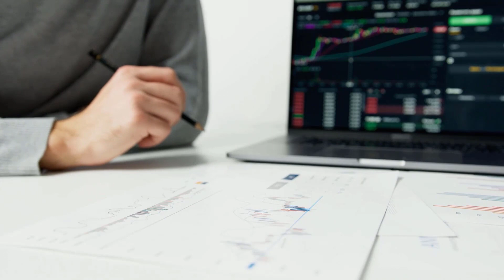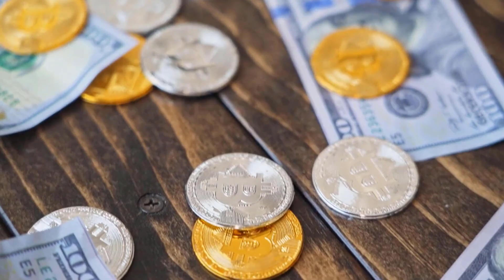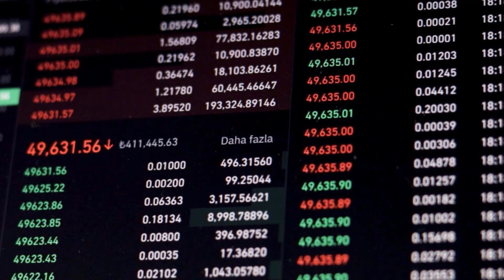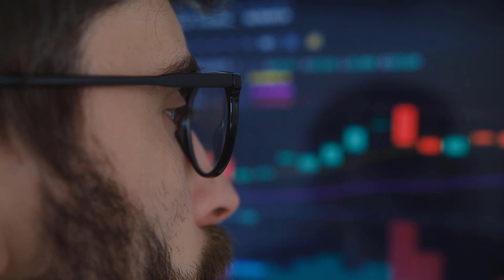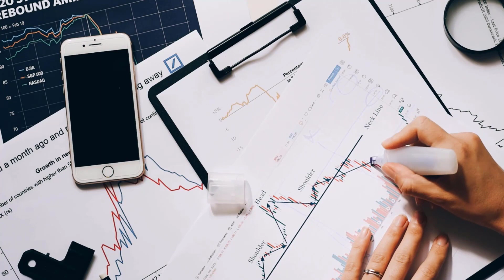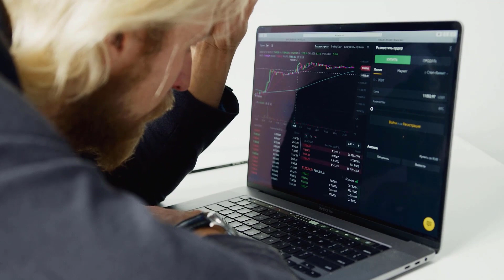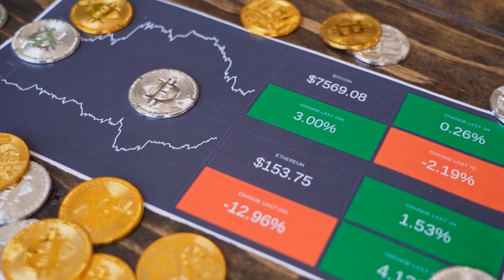CHZ WILL X9000 ON THIS DATE - CHILIZ PRICE PREDICTION & SHOULD YOU INVEST IN IT??